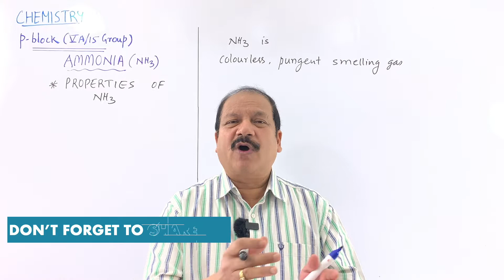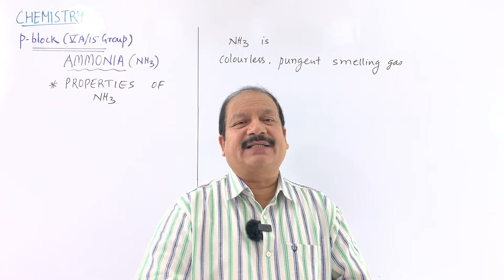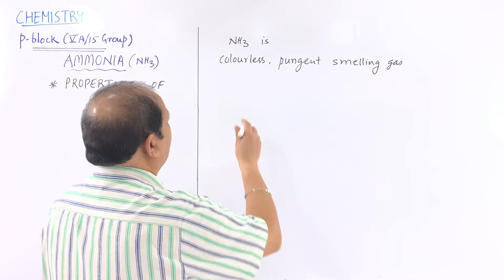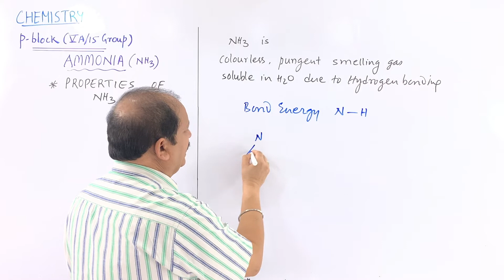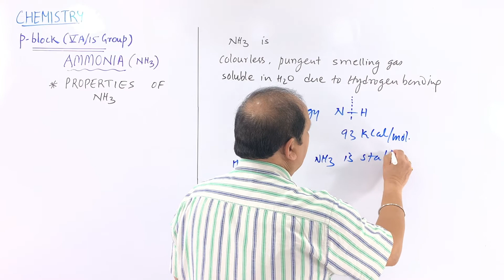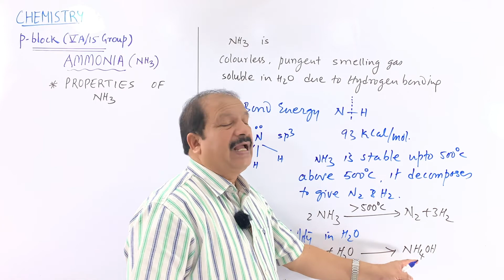54. Properties of Ammonia NH3 - Bond Energy, Decomposition and Solubility in H2O | AKSC | NEET JEE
In this lecture, we will be discussing the Properties of Ammonia NH3 - Bond Energy, Decomposition and Solubility in H2O